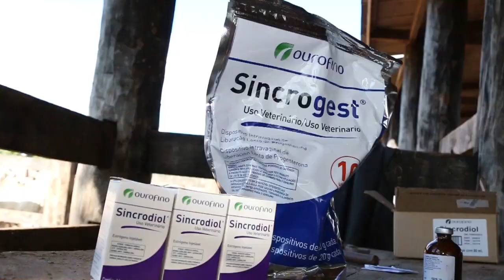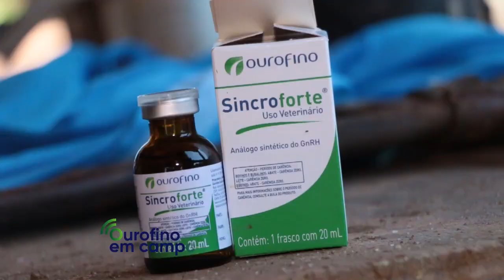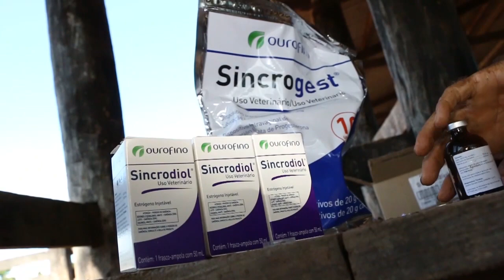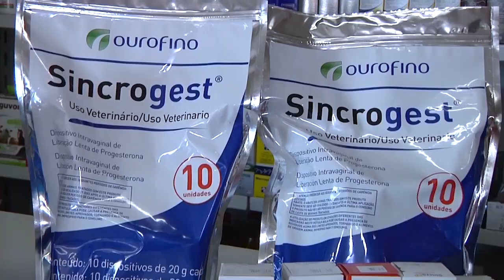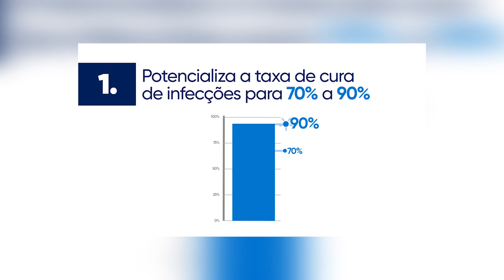OurofinoEmCampo - 01/04/2020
Conheça o trabalho da JP Agropecuária, em Mato Grosso. que faz a estação de monta invertida. Confira também uma dica d eloja agropecuária no Pará.

Destaque: Linha de Reprodução.